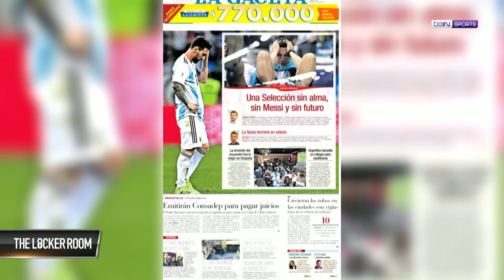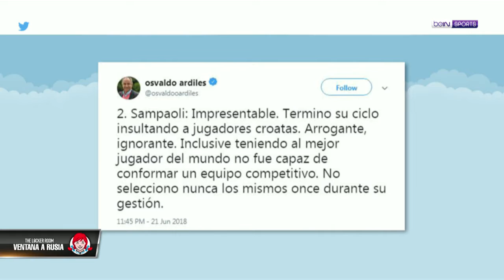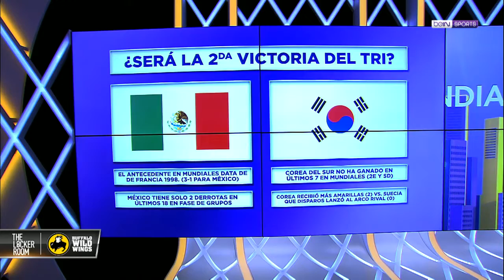The Locker Room: Nigeria resucita a Argentina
Los pies de Musa le dan la última oportunidad a Messi y compañía. Brasil alcanza el resultado en los últimos minutos contra Costa Rica y Suiza le da vuelta al Grupo E.